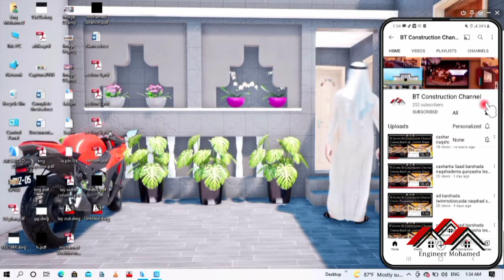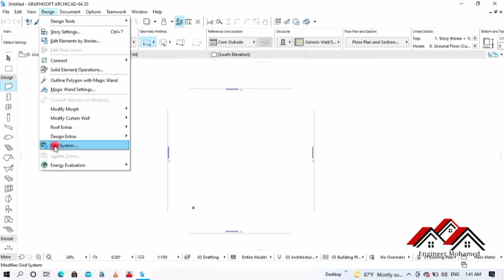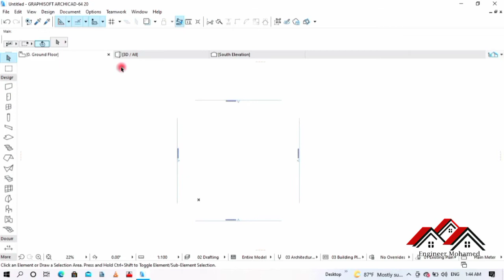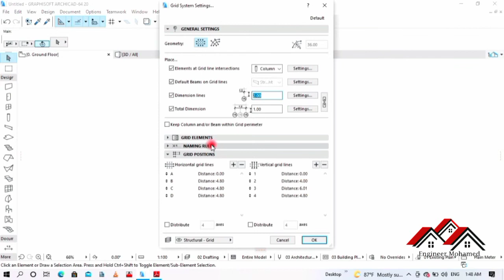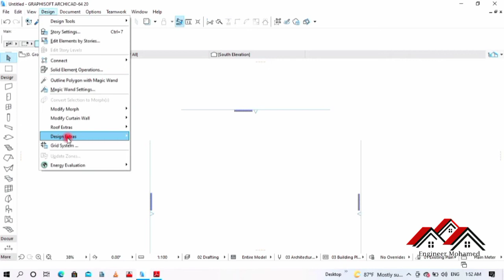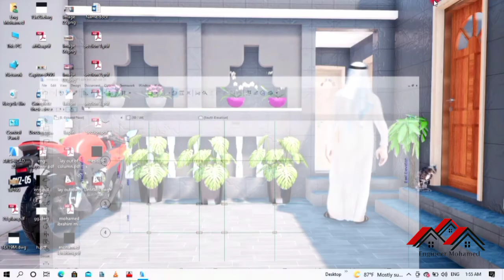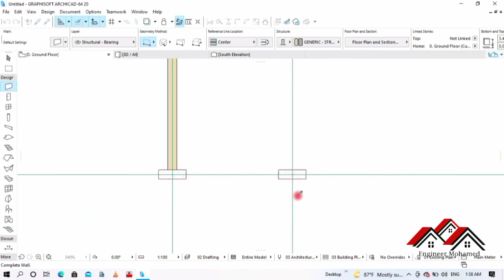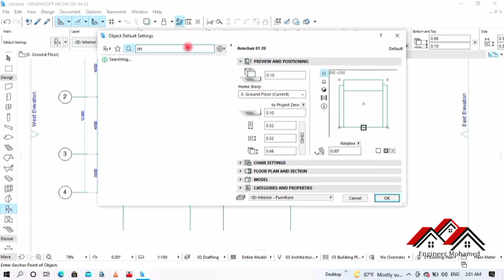lesson 1:Full project about appartments ( Barshada dhigista layout ka kolomka )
HOW TO DESIGN LAYOUT OF COLUMN